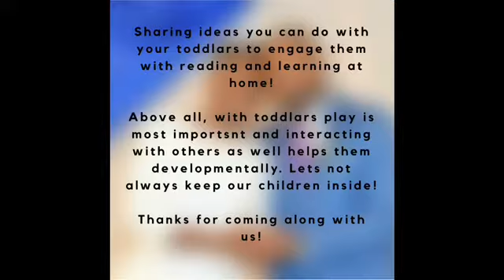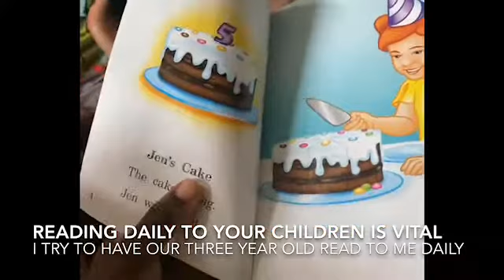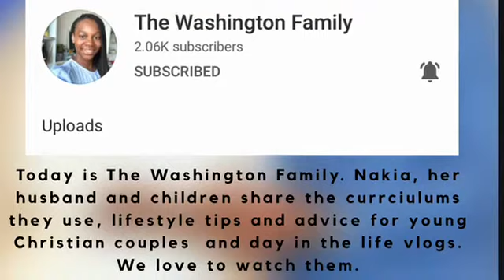ENGAGING YOUR TODDLERS IN READING | PLAY AND HOMESCHOOL MEET UP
Sharing how to engage your toddlers to read more and encouraging us to get our toddlers out the house and engage them more.

Materials:
-Worksheets are from Relaxed homeschool and  are free! Thank you
-Christian  Co-UP: Friends House

Super SIMPLE AND FUN!💛

Please support their channel

Turn on your notification  bells if you would like to know about our uploads first.

Pintrest → Janet Adeola Momoh -Jamesy

Welcome to Kingdom Light Child Academy. 👋🏾
David Love Janet is a channel all about Life, Love, and Family. Our uploaded content shares all three, from homeschool activities with our family, to faith talks bible like study and topics exploring the bible, to also future home renovations and homemaking content showcasing our lives.